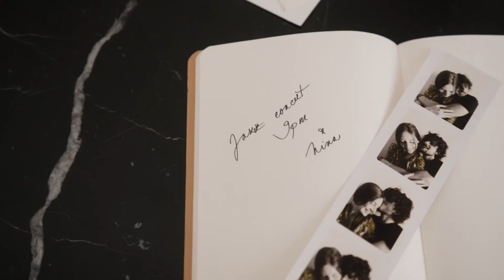Gallotti&Radice - Homescapes, intimate portraits | Intimate Journey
Two Milanese houses with strong identities tell a story through the images of domestic settings, united by the uniqueness of the collection. Intimate portraits that express themselves with the personification of spaces, whose inner soul reveals a dimension of introspective charm: Intimate Journey. Environments with bold tones, warmed by details in walnut and made distinctive thanks to contemporary finishes, which are combined with texture elements and innovative artisanal processes. A young, dynamic home, a journey without boundaries that speaks of cross influences.